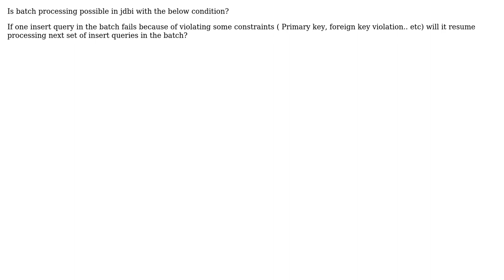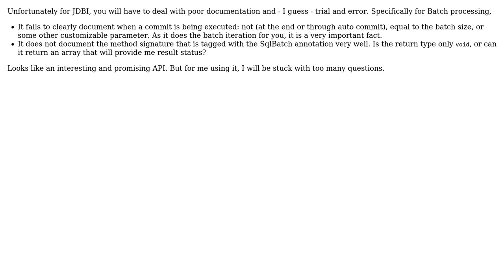Do any Java libraries support batch sql query processing and proceeds even if any duplicate...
Software Engineering: Do any Java libraries support batch sql query processing and proceeds even if any duplicate records exists in the batch?

With thanks & praise to God, and with thanks to the many people who have made this project possible! | Content (except music & images) licensed under CC BY-SA | Music | Images & others | With thanks to user YoYo user Iniyan Paramasivam and the Stack Exchange Network Trademarks are property of their respective owners. You are responsible for your own actions.